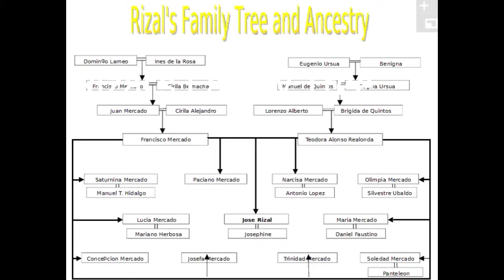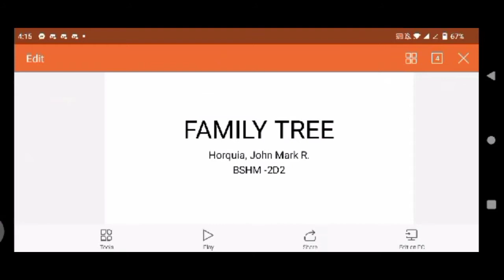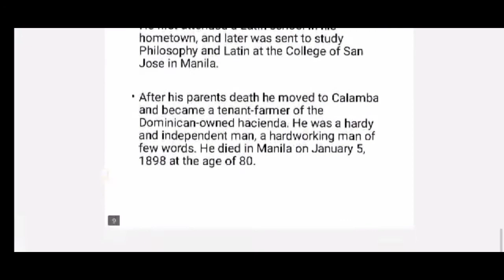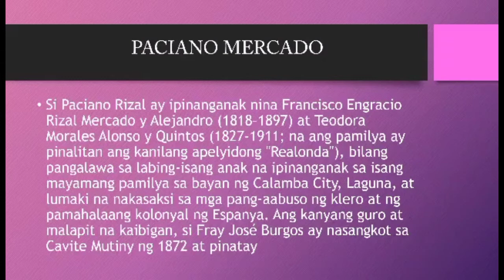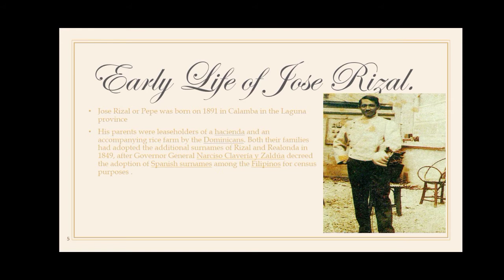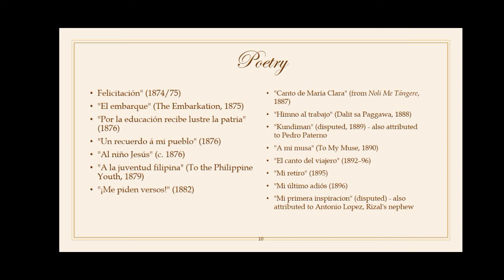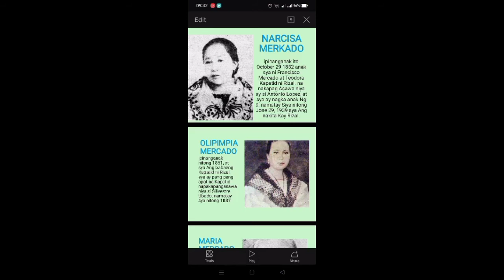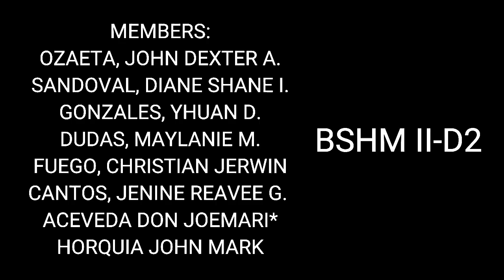family tree of rizal